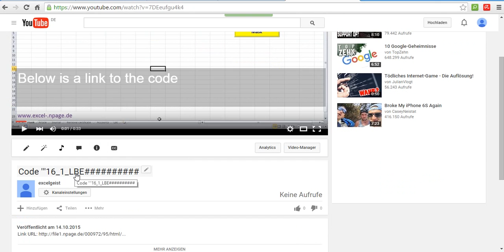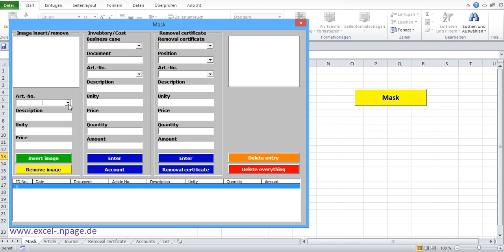16_Create stock program with pictures in Excel itself. Fill combo box ComboBox1 “Art.-No.”.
In this program, all article numbers are listed in many of combo boxes. ComboBox1 is a combination of those.